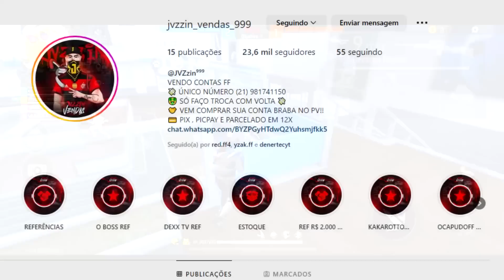Todas as Armas! a MELHOR SENSIBILIDADE para SUBIR CAPA no FREE FIRE na NOVA ATUALIZAÇÃO! 🔥 + DPI FF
👻🚀Essa SENSIBILIDADE foi testada em todas as marcas de celulares abaixo:

🔥 Samsung, Xiaomi, Motorola, Asus, Alcatel, Lenovo, Positivo, Hauwei, Multilaser, Philco, iPhone, Sony, LG, Nokya, TCL, Tec Toy, Realme e etc...

🕐 TIMECODE 🕐

00:00 - Perfeita para Armas de 1 Tiro!
00:05 - Se Inscreve ai Pô kkkkk
01:00 - Ja Deixou o Like? rsrs